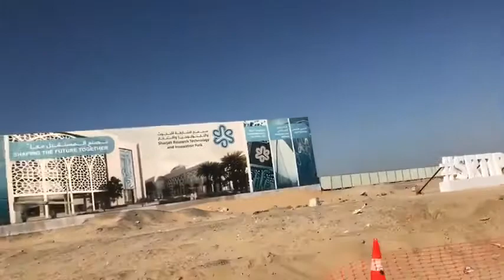27 11 2019 Cập Nhật Công TRình SkyWay Tại Dubai